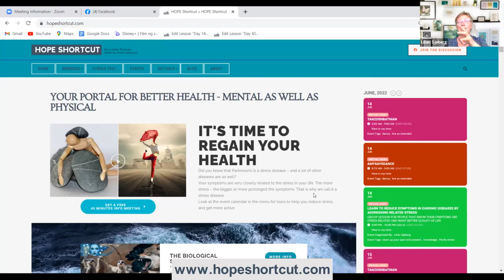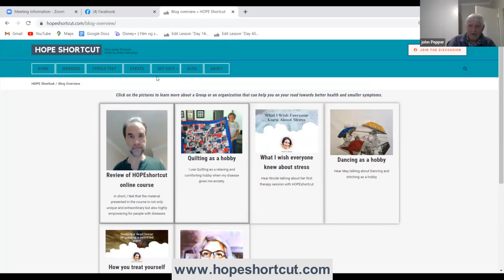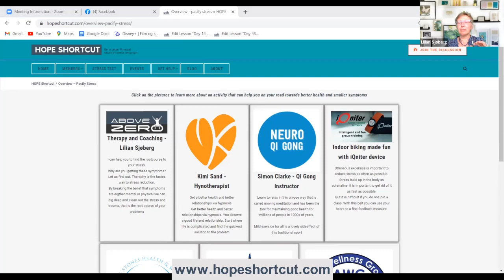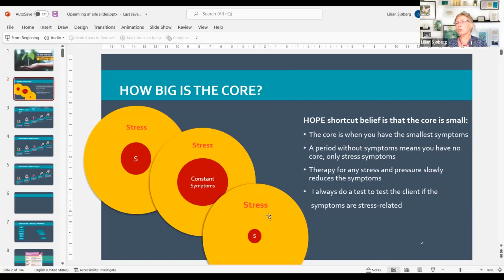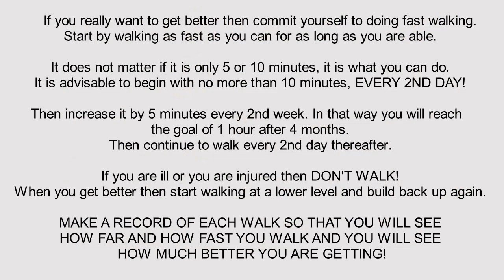John Pepper Tell about how he use walking to become better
Joh Pepper is one of the survivors that had done a lot to become better.
He has used fast walking for many years to keep away from the decline in health, and he has even become a lot better after he started this routine.
Here is his Parkinson's story and results from Walking.
And I tell a little about my idea to collect people that have good alternative ideas to reduce Parkinson's.

* Here is a link to my online course about how to start your journey to better health

Link from John Pepper
From Lilian Sjøberg:
I help you to:
    ¤ Relieve your mental and physical pain and suffering;
    ¤ Move forward from the places where you are stuck in life;
    ¤ Understand the role of chronic stress on your symptoms – and what to do about this;
    ¤ Identify the patterns of your life which may be contributing;
BY:
   ¤ Reframing your thinking about your “disease”;
   ¤ Providing you the self-care tools with which you can help yourself;
   ¤ Providing a clear road map to recovery, which currently includes:
   1: The Biological Stress Test (now online) to evaluate your major stress type/coping styles
   2: The six-week HOPE-shortcut Online Course to provide the knowledge and tools you need
   3: One-to-one Zoom coaching sessions to support and guide your recovery.
       Fill in here and I will send you a calendar to book a time:

00:00 John’s Parkinson’s story
14:19 John’s near-death experiences
19:14 John’s boyhood and school bullying experience
22:50 Growing a business
26:50 Starting walking
29:11 Appearance in Norman Doidge book
32:20 John’s book
34:50 Gathering of Survivors and Therapists
37:50 John’s tremor and Stress
40:15 Parkinson’s and the conscious brain
49:50 Causes and Solutions